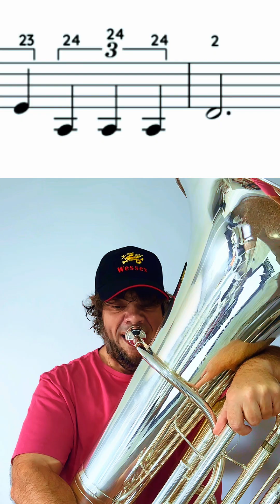La Pasión. Parte de tuba COMPLETA 😊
“La Pasión”
Manuel Alejandro González Cruz
Marcha conmemorativa del cuarto centenario de la fundación de la hermandad de las Tres Caídas de Triana.
Bajo con arreglos de un servidor.